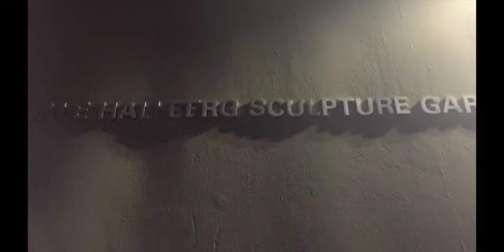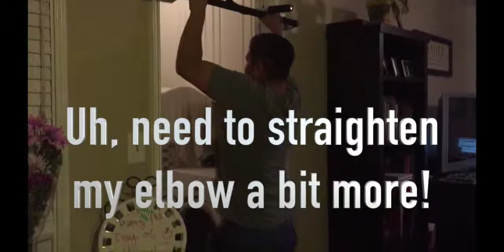Walking to College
Outing to pick up dinner, a walk to check out one of Bri's potential colleges, pull-up challenge and solving the Rubiks Cube